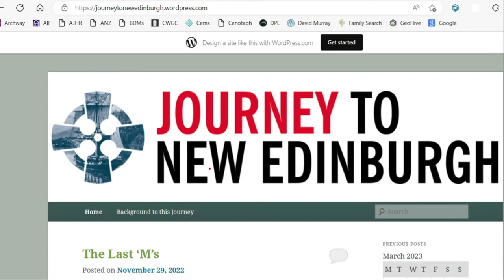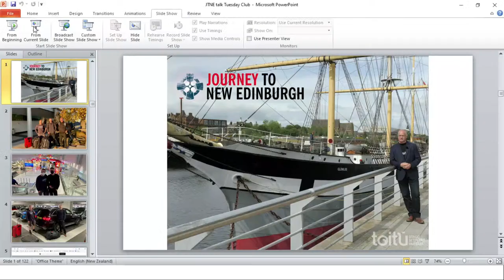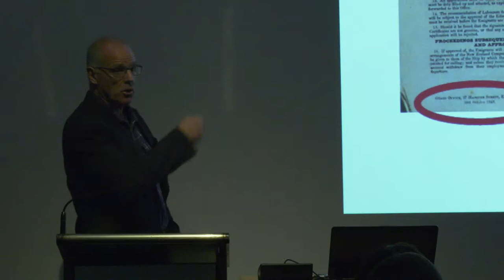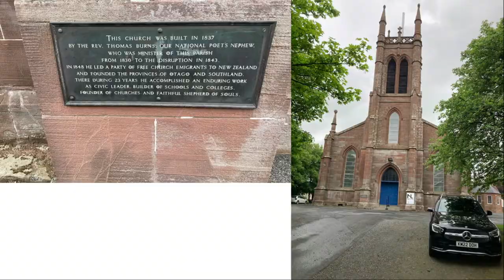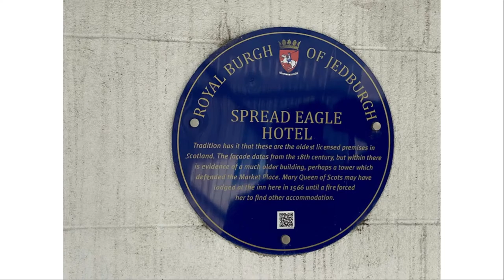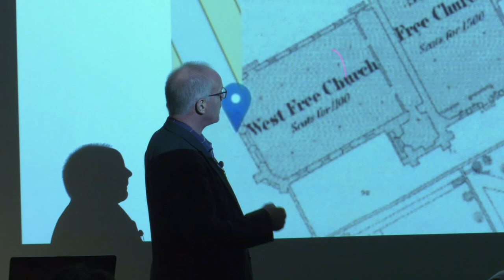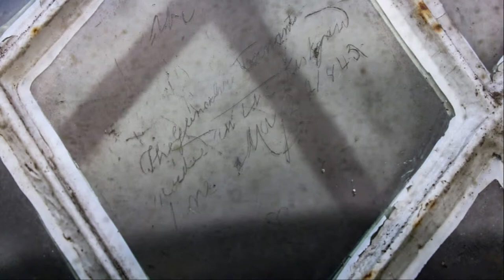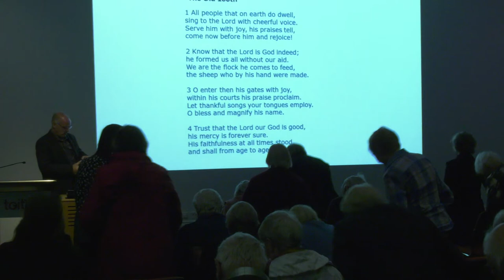Tuesday Club - Seán Brosnahan - Journey to New Edinburgh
This March, the Otago Settlers Association’s Tuesday Club welcomes Toitū curator, Seán Brosnahan, as he speaks about the creation of the Journey to New Edinburgh documentary series.

Filmed during 2022 across the United Kingdom and Ireland, Journey to New Edinburgh is the museum’s latest documentary. A one-hour preview of the first part of the journey story will launch this month to coincide with Otago’s 175th anniversary.  Take in this ‘behind the scenes’ story of filming.

This event begins with refreshments and an opportunity to chat with Otago Settlers Association members.

10.15am, Tuesday 14 March
Toitū Auditorium